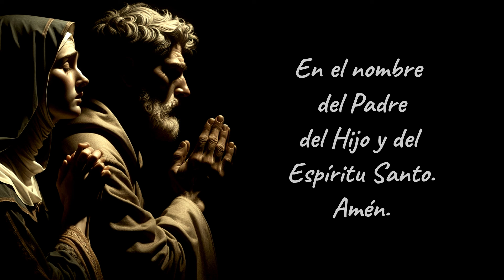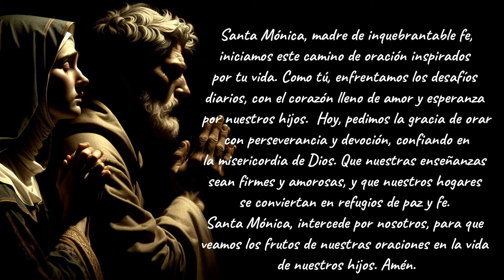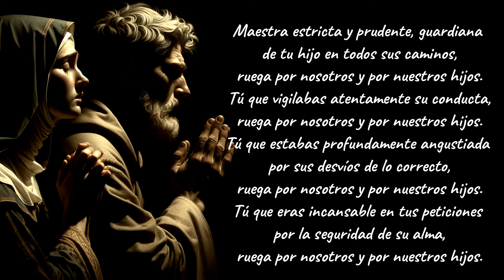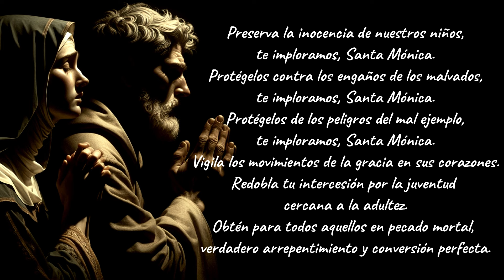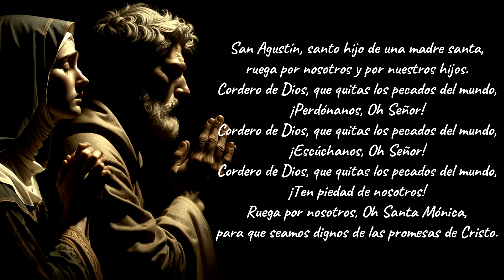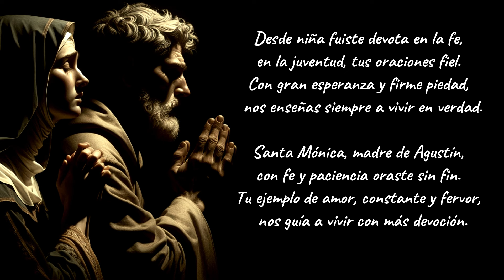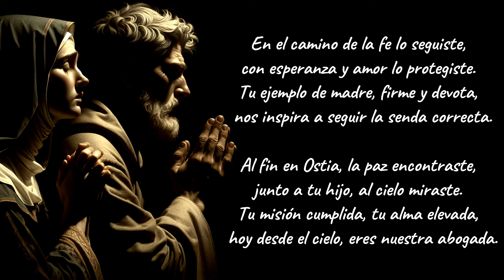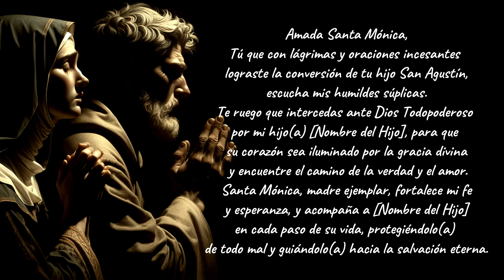TREINTENA A SANTA MÓNICA | DÍA 7 | BULLYING